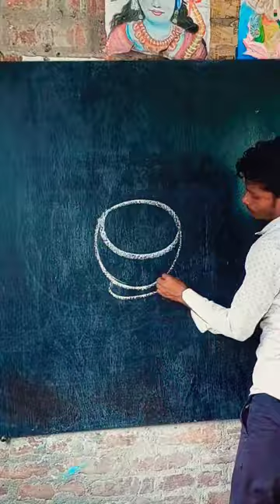how to draw tabla